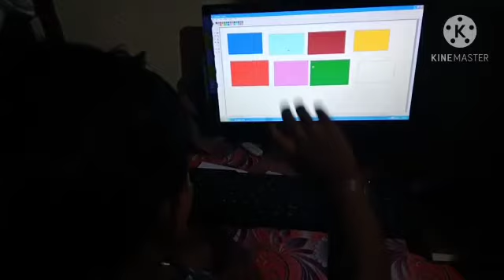jay ganesh by siddhi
she listen prayer during her slipping time from her mother. and she also recite it.❤️❤️❤️